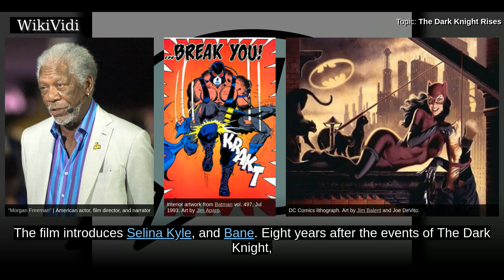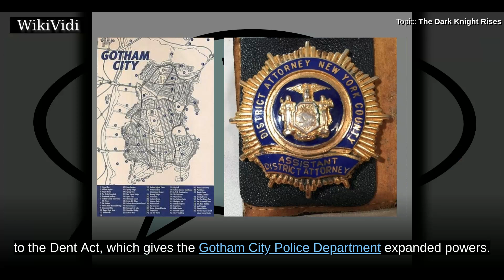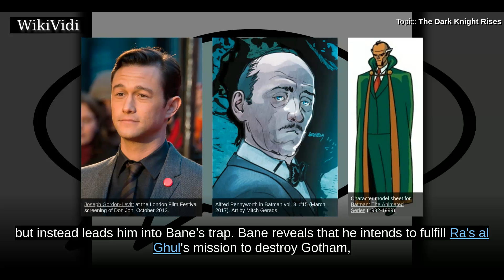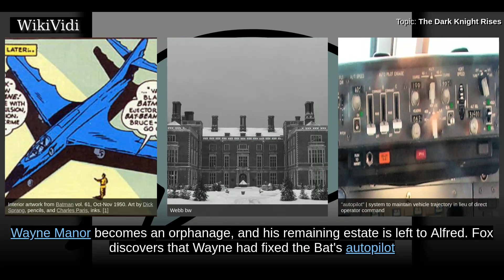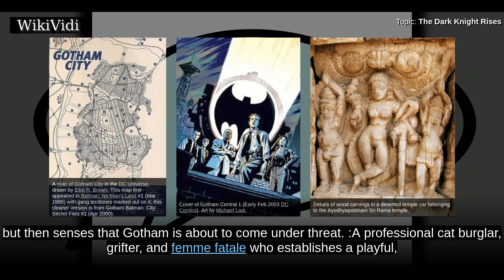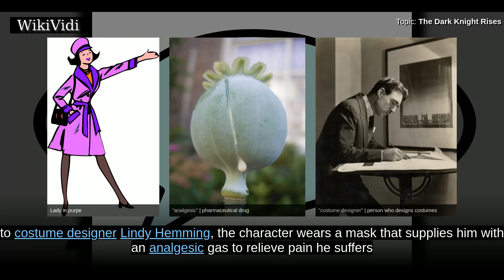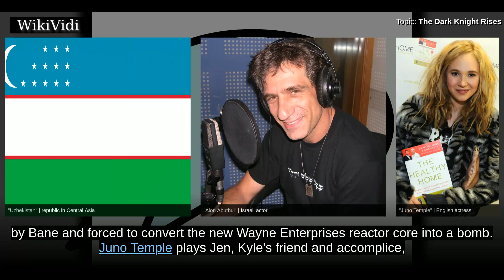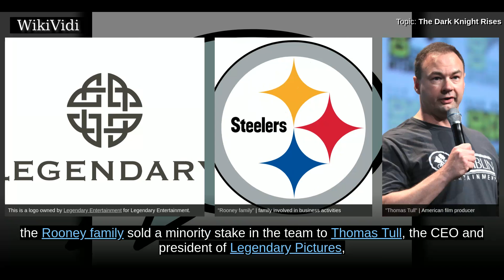THE DARK KNIGHT RISES - WikiVidi Documentary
The Dark Knight Rises is a 2012 superhero film directed by Christopher Nolan, who co-wrote the screenplay with his brother Jonathan Nolan, and the story with David S. Goyer. Featuring the DC Comics character Batman, the film is the final installment in Nolan's The Dark Knight Trilogy, and the sequel to The Dark Knight . Christian Bale reprises the lead role of Bruce Wayne/Batman, with a returning cast of allies: Michael Caine as Alfred Pennyworth, Gary Oldman as James Gordon, and Morgan Freeman as Lucius Fox. The film introduces Selina Kyle , and Bane . Eight years after the events of The Dark Knight, merciless revolutionary Bane forces an older Bruce Wayne to resume his role as Batman and save Gotham City from nuclear destruction.  Christopher Nolan was hesitant about returning to the series for a second time,, but agreed after developing a story with his brother and Goyer that he felt would conclude the series on a satisfactory note. Nolan drew inspiration from Bane's comic book debu...

Shortcuts to chapters:
00:02:53 Plot

Copyright WikiVidi.